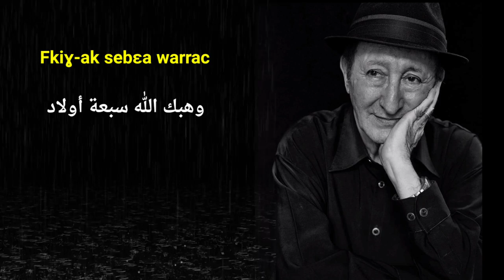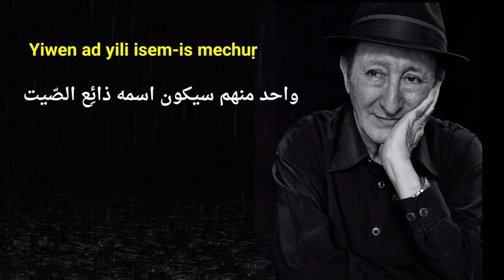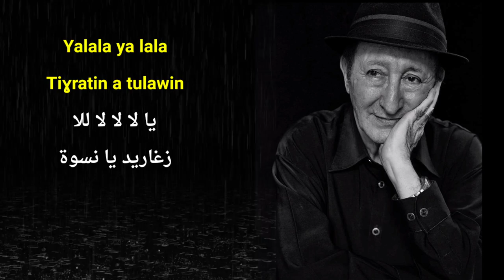Idir UfIGH Duru di LQa3a مترجمة